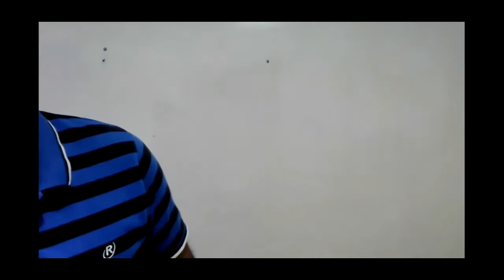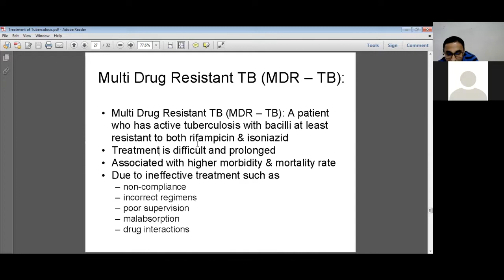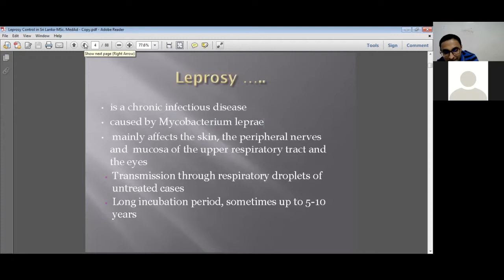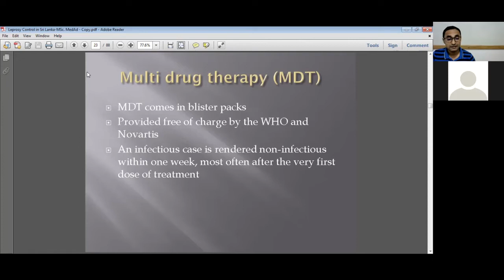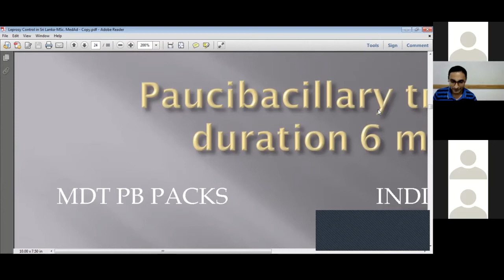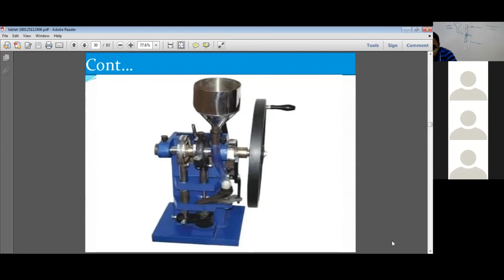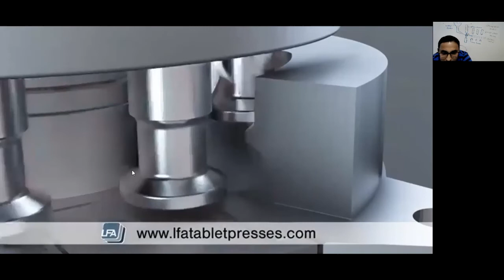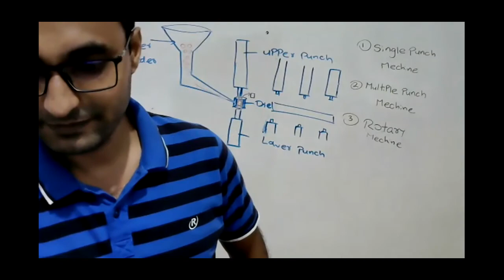ANTIBIOTIC_8_LEPROSY IP_DEHIGAMA PHARMACY_EDUCATION_ACADEMY_SRI_LANKA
ANTIBIOTIC_8_LEPROSY